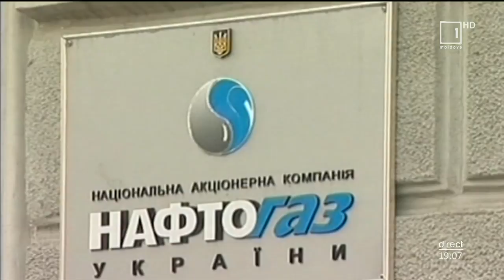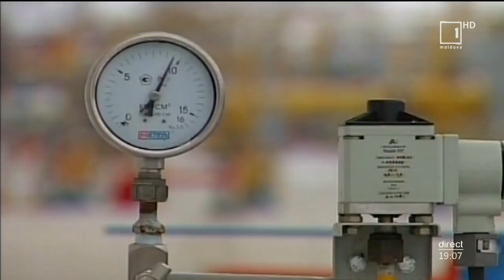Moldovenii ar putea călători în Ucraina doar cu buletinul de identitate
Moldovenii ar putea călători în Ucraina doar cu buletinul de identitate, iar tarifele pentru rouming vor fi reduse. Declaraţia a fost făcută de către ministrul Afacerilor Externe şi Integrării Europene, Nicu Popescu în cadrul unei vizite oficiale la Kiev, unde a avut o întrevedere cu omologul său Dmytro Kuleba, care la rîndul său a declara că va susţine Republica Moldova în problema asigurării ţării cu gaze naturale.